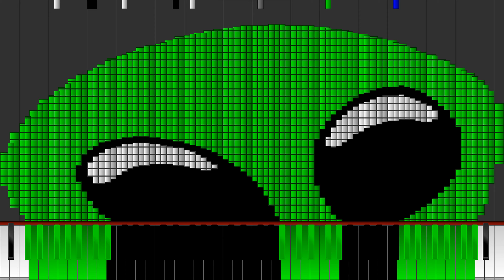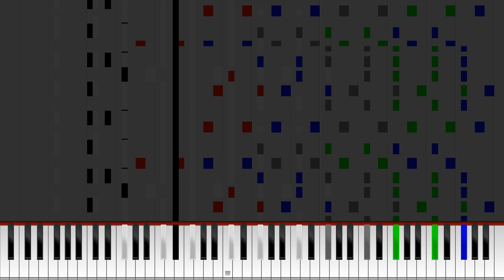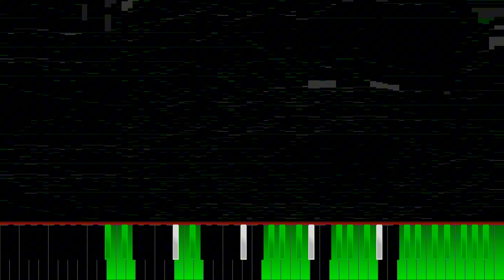Dark MIDI - Funk HTC Ringtone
(Requested by: @MIDIPLAYER2025)

MIDI Arts:
Boombox
Alien head
HTC logo

Notes:
521,486